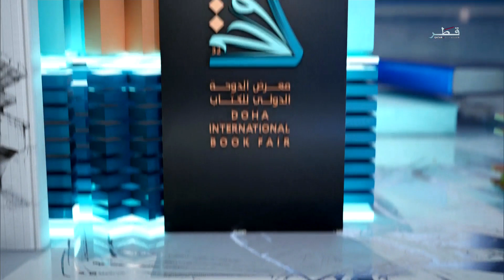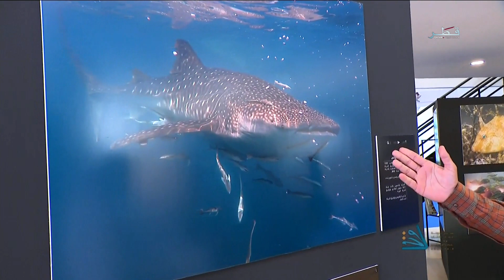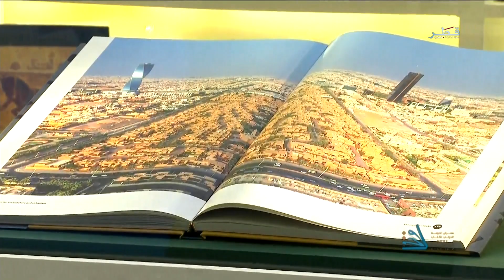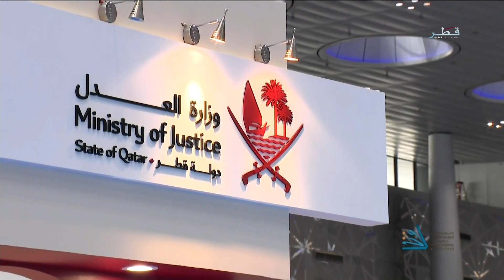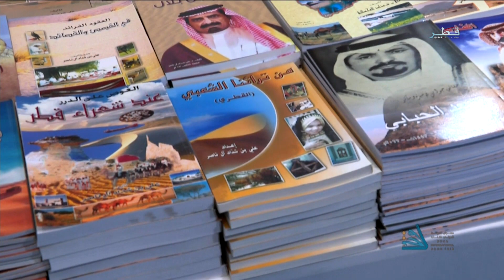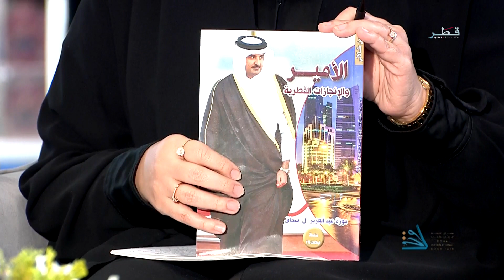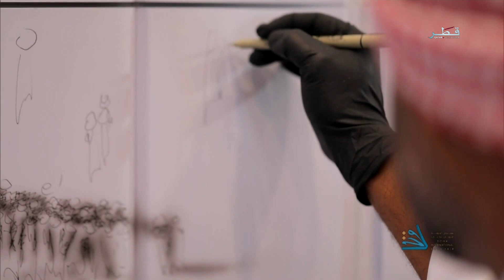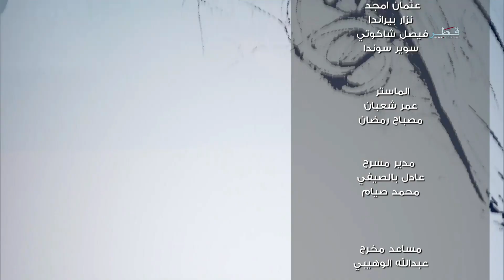تغطية خاصة لمعرض الدوحة الدولي للكتاب - الخميس 15/6/2023